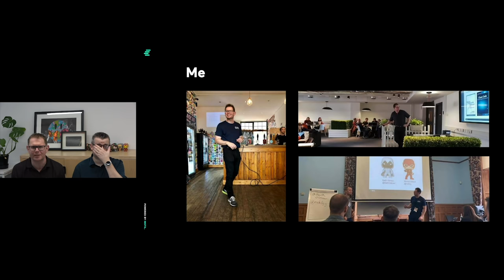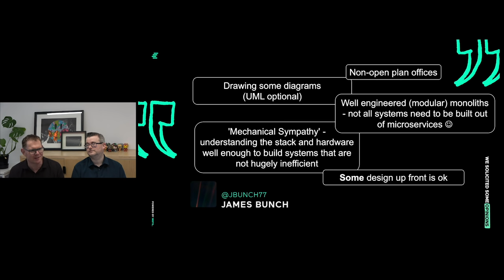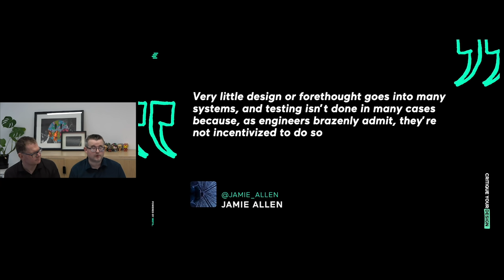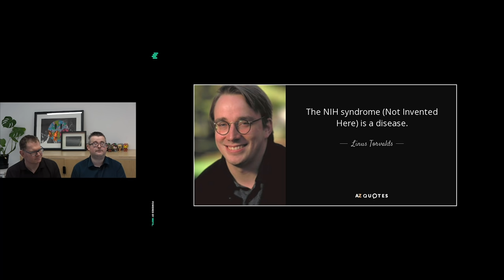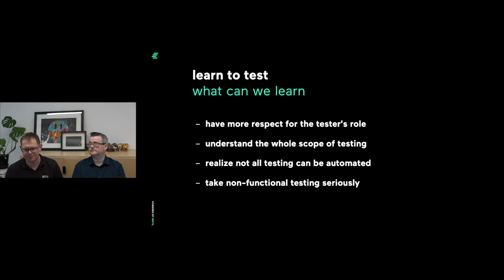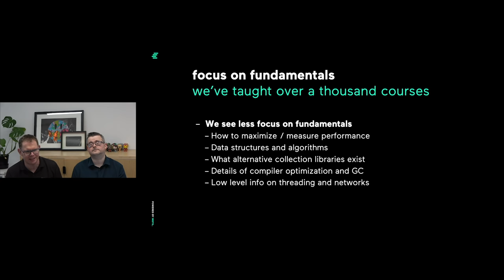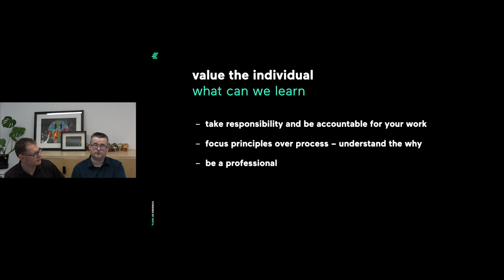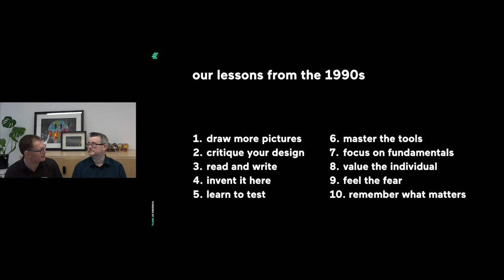What We Left Behind - 10 Valuable Skills From The 1990s • Garth Gilmour & Eamonn Boyle • GOTO 2020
This presentation was recorded at GOTO Oslo 2020.

Garth Gilmour - Ireland's most experienced software trainer; Kotlin specialist @garthgilmourni
Eamonn Boyle - Experienced developer, architect and team lead; highly requested GOTO speaker

ABSTRACT
Many features of software engineering from the 1990s are best left there. No modern developer wants to write code in text editors, grapple with centralised version control, or manually configure and run their build process. However we should be careful not to dismiss everything old as worthless.
This talk presents ten valuable skills for developers that have been marginalised during the Agile revolution [...]